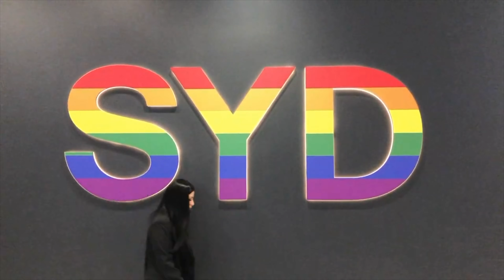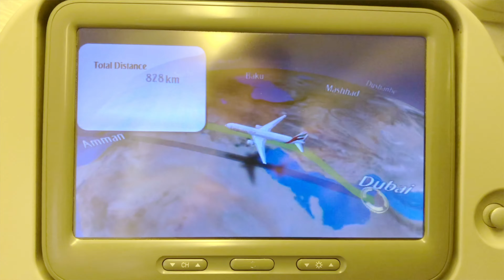2 Years in Portugal - My Personal Reflections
This week, I would like to share some reflections of my life in Lisbon, Portugal. It's almost 2 years living in the Iberian Peninsula. The journey hasn't been easy but I have grown a lot. Here I share my story how I began my move from Sydney, Australia to Lisbon. Will I continue staying in Lisbon? One way to find out is to watch this week's vlog!

Music featured in vlogs are available in "Weave The Story" playlist on Apple Music and Spotify.

00:00 Hello & Introduction
02:58 Background how I plan my move to Portugal
06:00 Coming back to Australia during pandemic
10:44 Arriving in Lisbon & challenges
13:36 Starting workshop and supper club events
16:45 Growth and collaboration with chefs
22:05 Reflections

Hey everyone, I'm Sophian. Originally from Singapore, I am currently based in Lisbon, Portugal. Over the years, I have lived in several cities and countries included Bali, Bangkok, Dubai, Sydney, Scotland, and San Francisco.

I enjoy being the creative arena as well as my life-long love affair with food. I enjoy foods from various cultures as much as enjoy cooking. Living overseas allows me to appreciate my heritage and culture and I reconnect through cooking.

Everyone has a story to tell. My vlogs are about my life in Lisbon, Portugal (the good, the challenges, and the wonderful bits) and exploring the region. I will be sharing some insights and perspectives of this beautiful city and country including cooking when I get that saudade feeling for home. I hope you'll stick around (: